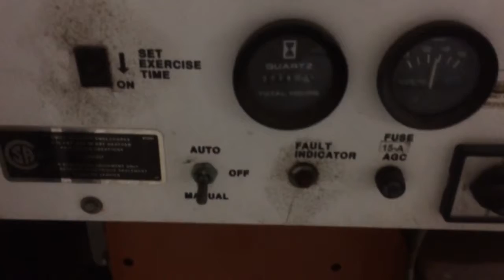2001 GENERAC 0043830 For Sale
Title: 2001 GENERAC 0043830 For Sale

Category: Stationary